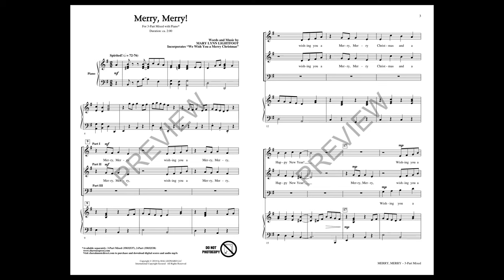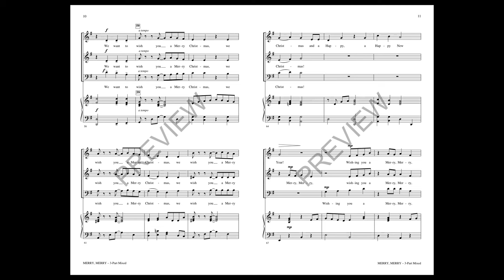Merry, Merry! (3-Part Mixed Choir) - by Mary Lynn Lightfoot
What sets this spirited choral apart from the rest is its use of minor! The celebratory anthem has a surprising harmonic twist with the carol “We Wish You a Merry Christmas.” What a wonderful gem for your holiday program that will certainly stand out and be a great finish for your concert!